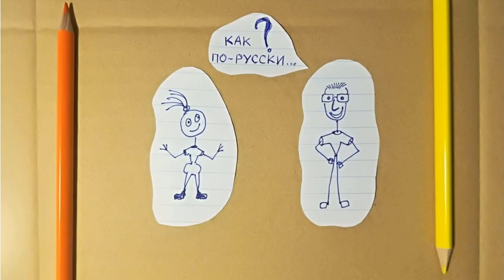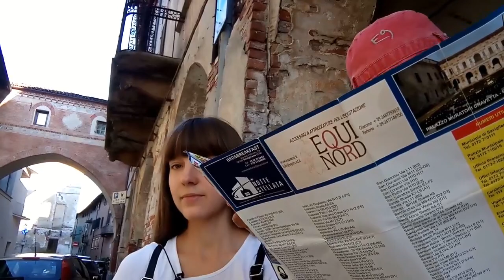Туристы. Verb "to go" in Russian (RU, EN, IT, PL, BY, FR, ES, DE, BP subtitles)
Изучаем русский язык!
Глаголы "идти" и "ходить" с приставками: лёгкий способ изучения сложной темы!

Поиграйте в игру-ходилку «Туристы». Предлагаем использовать кубик, на котором может выпасть только 1, 2 или 3, иначе игра закончится слишком быстро. Игрок бросает кубик, переходит на определенный кружок и читает предложение, вставляя пропущенное слово (формы глаголов «идти» и «ходить» с приставками). Если игрок употребил правильный глагол, он остаётся на кружке. Если же он ошибся, он возвращается на один кружок назад и читает предложение, записанное на этом кружке. Правильное предложение позволяет остаться на кружке, ошибка снова отбрасывает игрока назад.

Диалог по-русски
П: Мы типичные туристы.
А: Савильяно - маленькая жемчужина Пьемонта.
П: Куда пойдём?
А: Сначала обойдём главную площадь.
П: Хорошо. Давай подойдём к башне. Здесь написано, что это символ города.
А: Я, наоборот, отойду, чтобы сфотографировать её. Только представь себе: 13-14 век!
П: Не люблю фотографии, на которых слишком много людей. Почему они не расходятся по домам?
А: Ты неправ! Фотографии без людей - это как фильм ужасов. Кажется, что все ушли из города.
П: Я предпочитаю фотографировать памятники. Это Санторре ди Сантароза - итальянский патриот.
А: Иди сюда! Смотри, как Мост Вздохов в Венеции! Наверное, здесь очень красиво, когда солнце всходит и заходит.
П: Солнце всходит и заходит... Ну что, походим ещё по городу? Я хотел бы дойти до церкви святого Андрея, пройтись по парку, перейти реку...
А: А может, зайдём в этот магазинчик? Вход тут.
П: Так, это мы уже проходили. Ты выйдешь оттуда через три часа!

P: We are typical tourists.
A: Savigliano is a small pearl of Piedmont.
P: Where are we going?
A: First of all let’s go around the main square.
P: Good. Let’s get closer to the tower. It reads here, this is the symbol of the city.
A: On the other hand, I will move away to photograph it. Just imagine, 13th-14th century!
P: I don’t like photographs in which there are too many people. Why don’t they scatter and go home?
A: You are wrong! Pictures without people are like a horror movie. It seems that everyone has left the town.
P: I prefer to photograph monuments. This is Santorre di Santarosa - an Italian patriot.
A: Come here! Watch, it is like the Bridge of Sighs in Venice! It is probably very beautiful here when the sun rises and sets.
P: The sun rises and sets ... Well, let’s walk a bit more around the city, shall we? I would like to reach Saint Andrew’s church, go through the park, cross the river ...
A: Or maybe we’ll drop into that little shop? The entrance is here.
P: But we have already experienced this. You will get out in three hours!